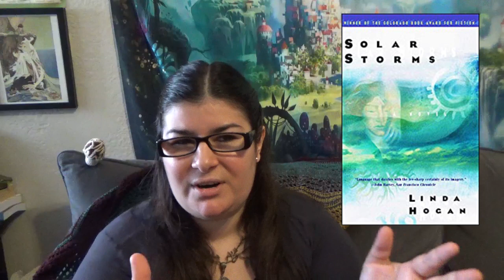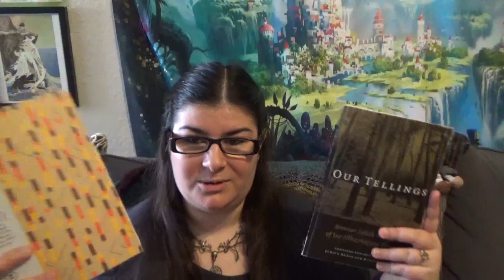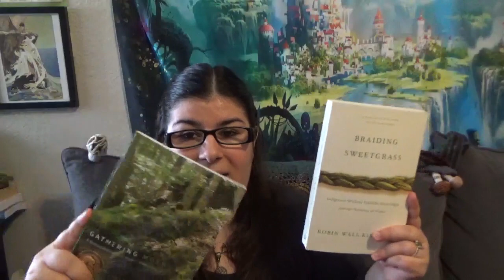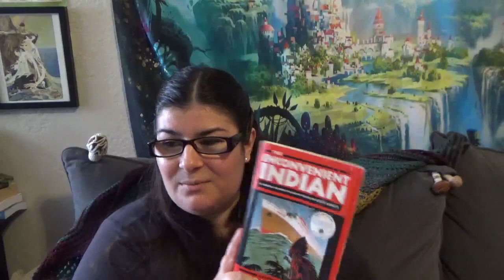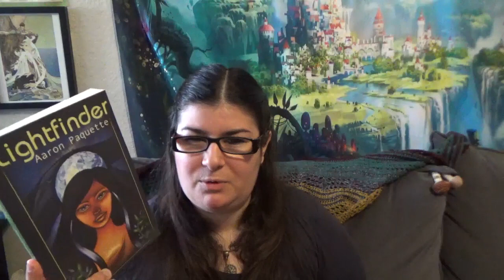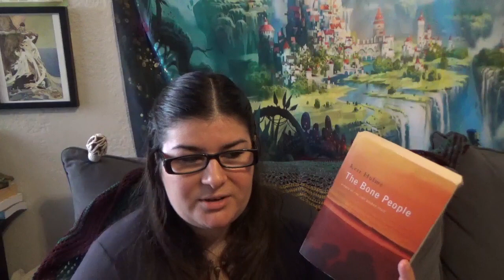Books by Indigenous Writers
The first "National Aboriginal Day" was declared on June 21st, 1996 with the date chosen due to the significance of the summer solstice in many of the Indigenous communities.

and publicly apologed for the residential school system. Here is the formal apology
Acknowledgment is the start; action is the next step.  Two examples of where action is still needed to support these communities include:

Access to clean water is a luxury for many in the First Nations, Inuit, and Métis communities across Canada. Example

Ingenious women experience a higher rate of assault and murder than any other group in Canada

What You Can Do to Support Indigenous People

1.  Educate Yourself and Others

2. Become an Ally to the Community
It can be difficult to reflect and recognize your role in the continued systemic discrimination of these communities.  Listen, learn, and bear witness to their struggles.